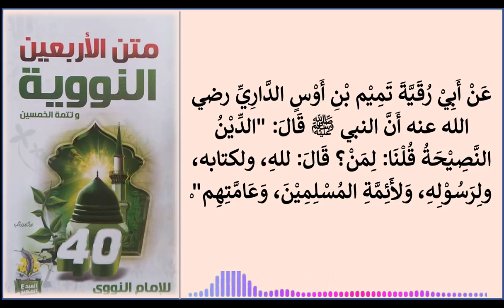الحديث 7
الأربعينن النووية